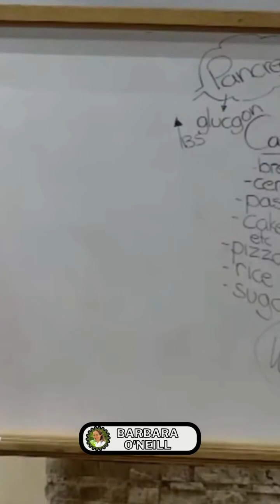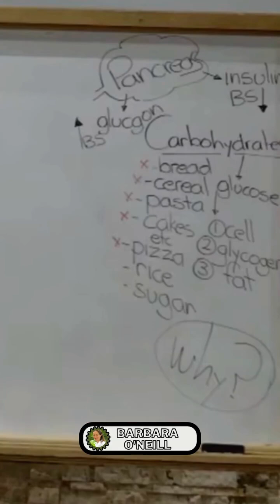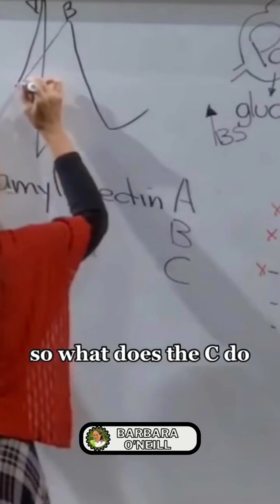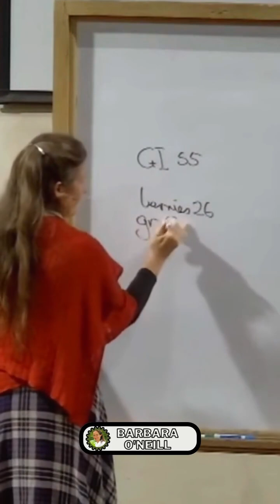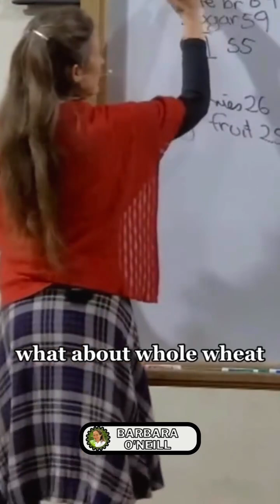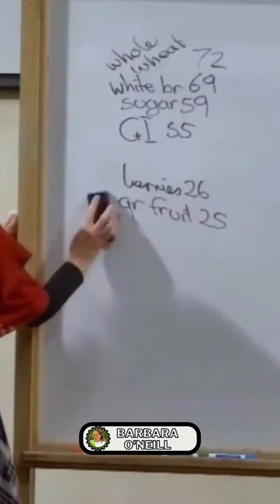THE TRUTH BEHIND DIABETES(PART- 1A): How the functioning of our pancreas is related to our diabetes.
Diabetes problem treatments | fruit | Diabetes lectures series (part - 1a). understand and mannage diabetes diabetes diabetic sugarlevels grains fruits glucose insulin wellbeing treatments drbarbaraoneilllectures | Original-Audio By Dr. Barbara O'Neill | YouTube Series